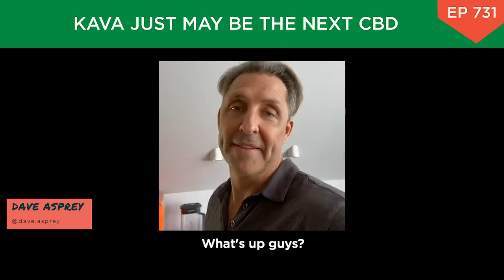IG Live! Your Kava Questions Answered by Cameron George of TRU KAVA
Kava is commonly known as “the great protector” because it is one of nature’s most profound and complete protective substances. This means that when humans consume kava, it helps both protect the body from all forms of stress (physical, chemical, emotional) and rid the body of built-up stress.

Kava also been highly regarded for 3,000 years as a safe, natural alternative to drugs and alcohol. The effects are comparable to alcohol, without the drunkenness. The experience often is described as a calm, enhanced state of natural sobriety. Kava is completely non-addictive.

After the Bulletproof Radio podcast aired, many of you had more questions. Cameron George, founder of TRU KAVA, joins Dave Asprey in this IG Live to give you answers. Listen to the full Bulletproof Radio episode